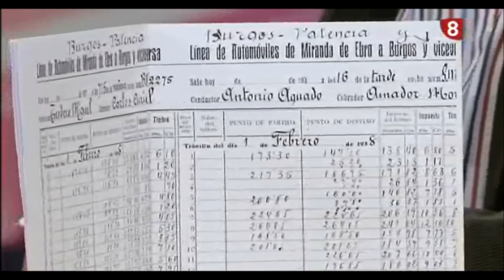Entrevista Javier de Miguel